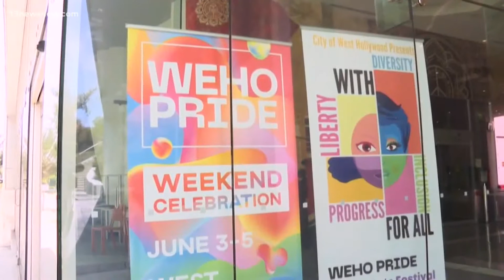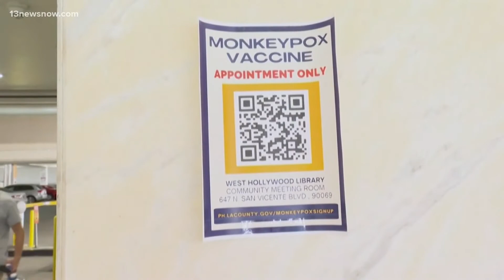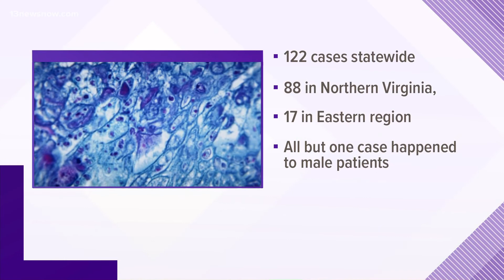U.S. to declare Monkeypox a public health emergency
The Biden Administration is doubling down on the nation's response to the more than 6,600 cases in the nation so far.